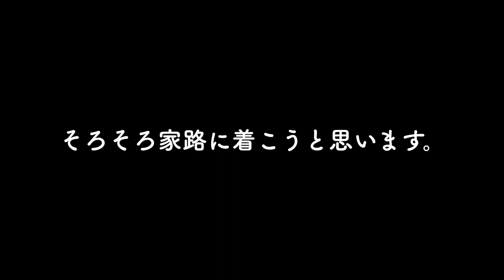【リアル ファミリーキャンプ】遊び盛りの子供には最高すぎるキャンプ場！『サバティカル アルニカ』17回目の挑戦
ファミリーキャンプに挑戦中の『まっしゃん』です！

前回動画の後編になります。
こちらのキャンプ場で子供達が遊べるところを沢山盛り込んだ内容になっております♪
ホント良い場所なので、ここの良さが動画で伝わると嬉しいです！
また動画の最後にはキャンプ場のおさらいや、ヤマくんの悲しんでいる理由などもありますので、最後まで見て頂けますと嬉しいです。

舞台は群馬県にある『北軽井沢スウィートグラス』になります。

キャンプ場の紹介からファミリーキャンプの中での我が家の日常。
余すことなく楽しんでいただけると嬉しいです♪

決して癒されたりするような綺麗な映像の動画ではありませんが、我が家のリアルなファミキャンを楽しんでいただけると嬉しいです。

また、動画作りをとおしてキャンパーレベルを向上させていきたいと思いますので、未熟な点など多くあるかと思いますが、温かい目で見守っていただけたら嬉しいです。

『まっしゃん一家』をこれからもよろしくお願いします♪

DOD(ディーオーディー) ソトネノサソイ  L4.5cmエアマット

Ohuhu 寝袋 シュラフ 二人用

HAWK GEAR 寝袋　シュラフ

銀マット　厚さ15mm　（1800mm×1200mm）

ベアボーンズ　ビーコンライト

コラプズ　ウォータージャグ

薪割り台

焚き火台

JHQマルチグリドル IH対応

👇これから私たち家族と繋がってもらえると嬉しいです！

🌱目次🌱

0:00 概要
0:23 2日目の朝の様子
1:01 小川遊び
2:28 トランポリン遊び
3:00 ツリーハウス
5:56 冒険
8:00 夕食
9:23 焚き火の用意
12:16 翌朝
12:45 朝食の準備
14:05 おさらい
18:24 わが家の撤収
19:11 涙した理由